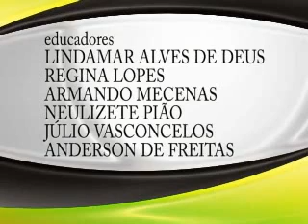AFRICANIDADE parte 1